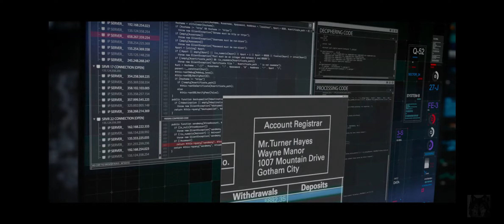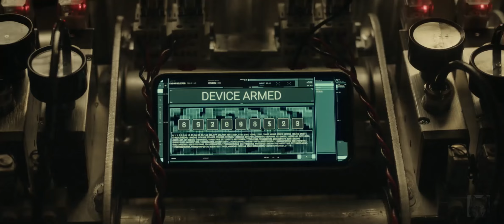CW Gotham Knights - The Knights and Harvey Dent Tribute - Whatever It Takes (Fanvid)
【原創】【哥譚騎士】騎士們及 Harvey Dent 獻禮 - 在所不惜 Whatever It Takes

My tribute to the beloved Gotham Knights, D. A. Harvey Dent, Fugue Harvey, and the amazing cast and crew. This took me about 3 days to plan, search for materials, and edit. As a loyal fan, this shows a little glimpse of each of the knights. Hope you'll like it. Enjoy! :)

為紀念哥譚騎士團，DA Harvey Dent，他的次人格 Fugue Harvey，和感謝出色的演員及工作人員們，花了三天剪輯完成的作品。身為忠實粉絲，這影片展現了每位騎士的一抹掠影，希望各位喜歡~ ^^

Subtitles 字幕：
English / Chinese lines and BGM lyrics 英／中文對白及 BGM 歌詞

Show

Software:

VideoPad Professional v11.80
格式工廠 X64 v5.14